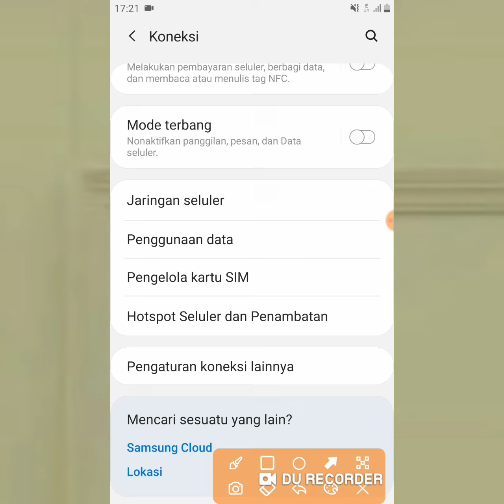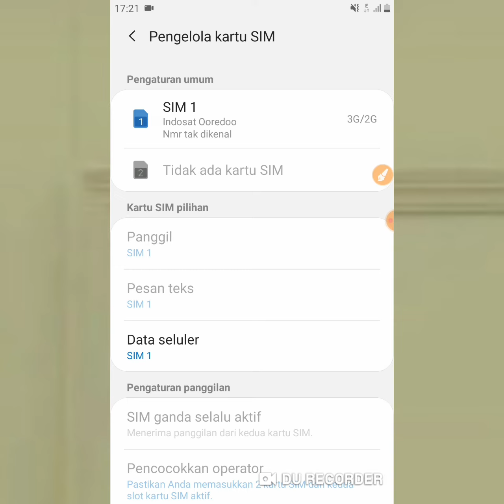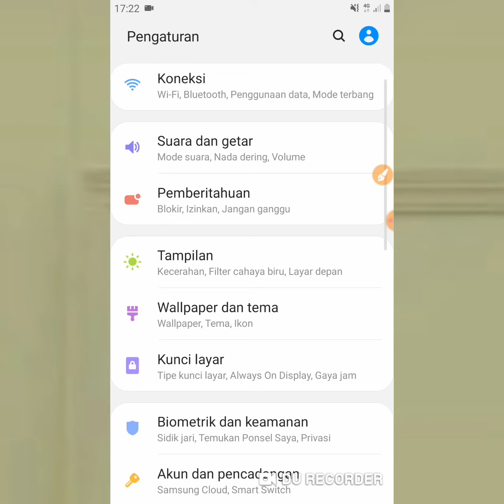Cara Mengatasi Sinyal E Terus Di Hp Android Terbaru 2022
buat teman teman yang sinyal hp nya E terus tidak bisa 4G atau 3G silahkan simak video tutorial diatas, dijamin sinyal di hp kalian akan berubah menjadi 4G/3G

demikian tutorial cara mengatasi sinyal E di hp android semoga bermanfaat.

video lain yang terkait dengan video ini :

- cara mengatasi sinyal E tidak bisa 4G
- cara mengatasi sinyal E di hp samsung
- cara mengatasi sinyal E hp Vivo
- cara mengatasi sinyal E hp Xiaomi
- cara mengatasi sinyal E hp Oppo
- cara mengatasi sinyal di hp Assus
- cara mengatasi sinyal E hp infinix
- cara mengatasi sinyal E hp redmi
- cara mengatasi sinyal E hp realme
- cara mengatasi sinyal E
- cara mengatasi jaringan E
- cara ubah sinyal E menjadi 4G